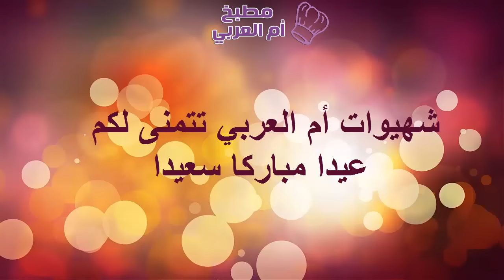تهنئة بعيد الفطر